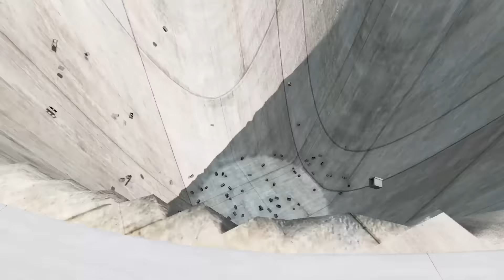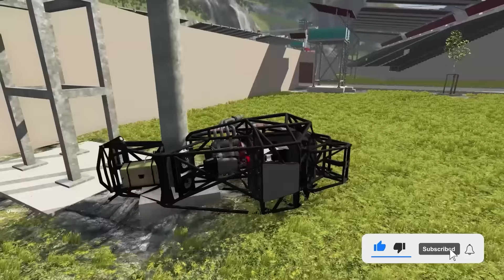Monster Truck Crashes - Beamng drive | Griff's Garage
Monster trucks against cars and other items. Monster trucks perform jumps, flips, backflips, car crushes and many other stunts and fun.

Do you love high speed crashes? Watch these cars, trucks, and monster trucks crash into objects at high speeds! In this video, cars, trucks, and monster trucks will be crashing into Thanos, Captain America, and other awesome MARVEL characters. Who has the best crash? You'll see Grave Digger, Son of a Digger, El Toro Loco, Monster Mutt, Zombie monster truck, and more!

If you love BeamNG Drive Monster Trucks, you are going to love this video!